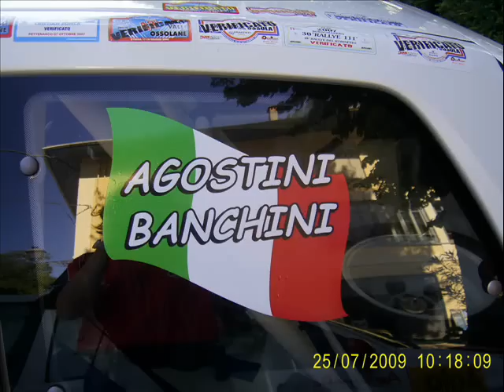Rally foto Agostini-Banchini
Tributo a quei due burloni Renzino e Banco, che vada come vada c'e la mettono sempre tutta!